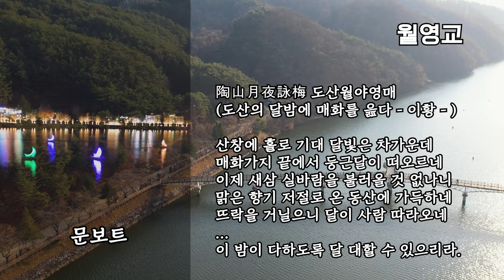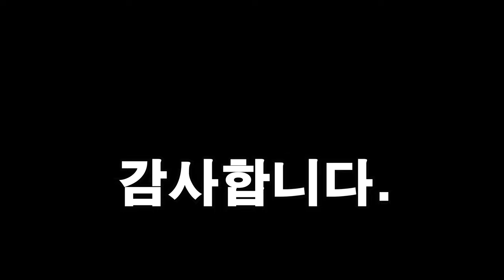안동 월영교와 한국의 지베르니 낙강물길공원 비밀의 숲 인스타 핫플레이스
안동 월영교와 한국의 지베르니 낙강물길공원 비밀의 숲
다리의 명칭은 달과 인연이 많은 지역특성을 반영하였다고 합니다. 야경이 아름다운 곳이죠
월영교는 바닥과 난간을 목재로 만든 우리나라에서 가장 긴 나무 다리입니다
월영교 주차장근처 안동 찜닭과 헛 제사밥 맛집을 만날 수 있습니다.
낙동강을 감싸는 산세와 댐으로 이뤄진 울타리같은 지형에 놓인
월영교의 월영대와 호수의 달빛 풍광을 감상할 수 있습니다.
조선판 “사랑과 영혼”
원이엄마의 애뜻한 사랑이 담긴 월영교 테마공원이 있습니다.
한국의 지베르니라고 불리는 낙강물길공원은 안동 비밀의 숲이라고도 불립니다.
영남지방에서 낙동강을 줄여
낙강 또는 낙수라 하였습니다.
포토존에서 마치 모네가된듯한 환상을 가져 봅니다.
메타세쿼이아가 연못에 비친 모습이 인상적입니다.
월영교에서 낙강물길공원과 안동댐이 보입니다.
안동댐은 1971년에 착공하여 1976년에 준공되었습니다.
홍수조절 용량은 1억1천만㎡, 연간 용수공급은 9억2천6백만㎡ 입니다.
감사합니다.

음원라이센스
Round Trip To The Moon"
ASLC-2ADD5FB7-B0BC1ADBA4
오디오 소스: MusicRevolution